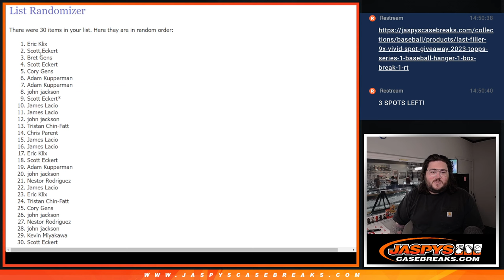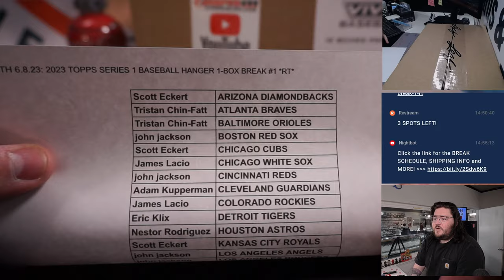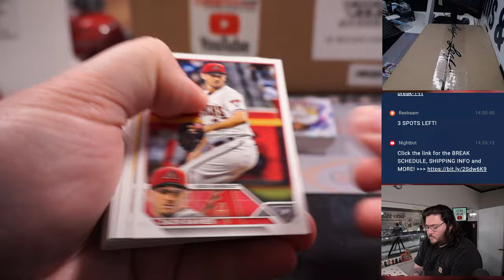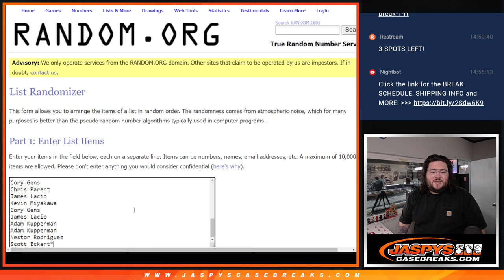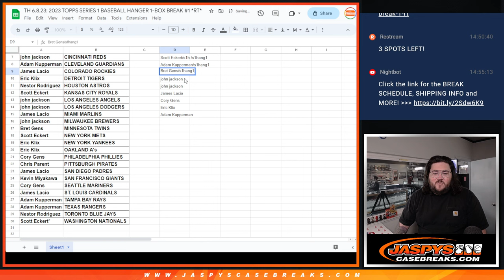TH 6.8.23: 2023 TOPPS SERIES 1 BASEBALL HANGER 1-BOX BREAK #1 *RT*